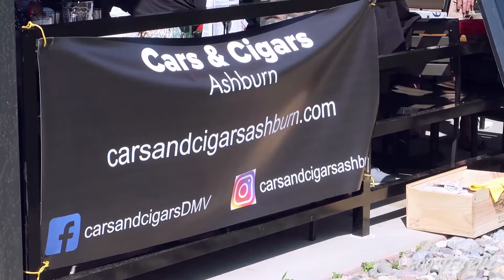Cars & Cigars Ashburn with Car Rant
Cars & Cigars Ashburn put on an awesome show at a great location in Northern Virginia. I was lucky enough to be invited by my good friend and fellow YouTuber Nick of Car Rant. Go check out his video of the event

If you're in the DMV, be sure to come to the next Cars & Cigars event at D.C. Prime. Check the event on Facebook